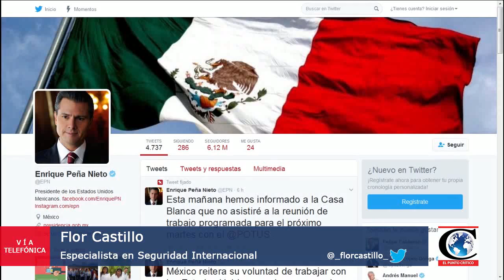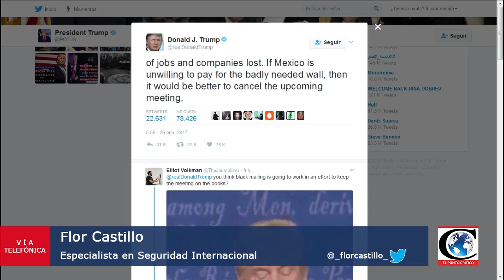¡Y después de Trump... John Kelly! Análisis con Flor Castillo, especialista